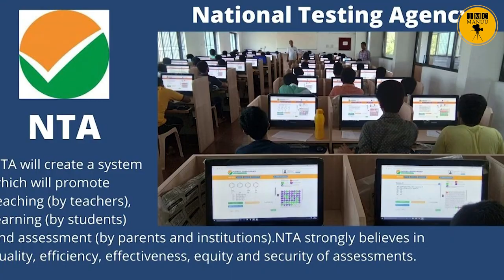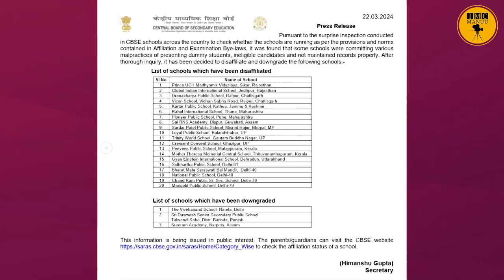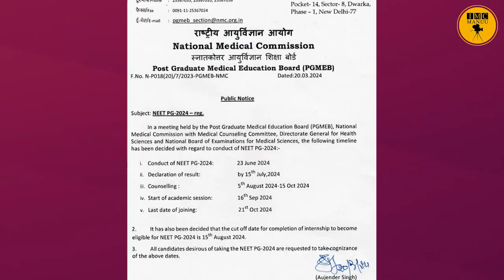Education News bulletin | 30th March, 2024, | IMC MANUU